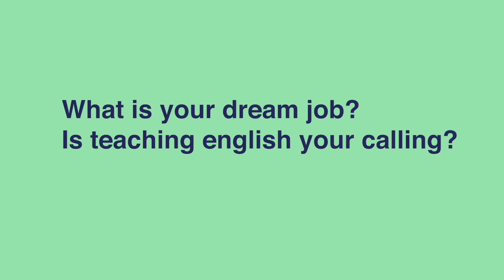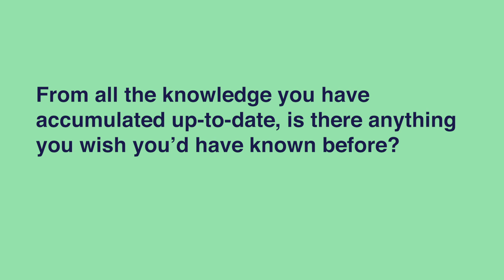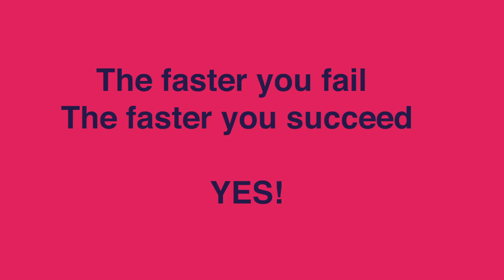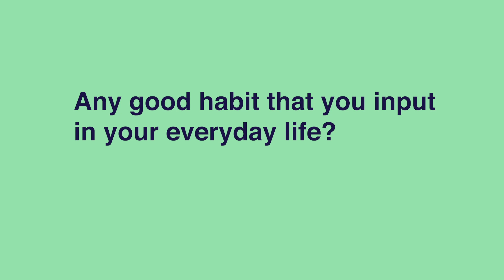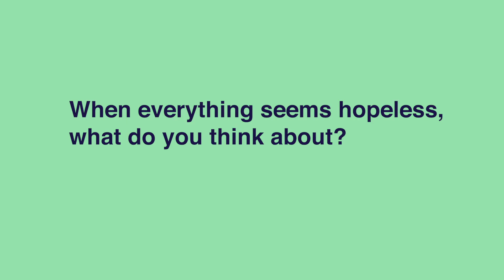Get Over Your Fear Of Failure And Just Start w/ John Dewhirst - VNYO | TÂM SHOW #6.2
Hey Dreamers!
Part 2 with John Dewhirst, Creator of VNYO channel is live!
John is an english teacher in Vietnam and has created few months ago VNYO channel which is dedicated to Vietnam. In this part 2, Sophie gets to know John in a deeper level. They are talking about everyday good habits, failure, the fear of starting and so on!

00:48 - John’s dream job
03:03 - Is there something you wish you would have known before?
05:00 - Talking about failure
05:17 - An ability that you would like to gain tomorrow?
07:17 - His dream of speaking all the languages
09:30 - John speaking Vietnamese
10:24 - John’s good habits input in his everyday life
10:06 - Where does come his creativity?
13:00 - How to just start?
14:00 - How to believe in yourself?
15:16 - What do you think about when everything seems hopeless?
16:30 - Remember that everything is temporary

Filmed by XUDO Studio
Video edited by Sophie Nguyen

Hey YOU! Bonjour toi :)

[EN] I am Sophie aka Tâm, French Vietnamese living in Vietnam for now. I started on taking my courage interviewing entrepreneurs that give me inspiration in order to inspire people to level up. I strive to be an example for anyone who wants to start something new but has too much fears/or just doesn't feel "legit" (haha, yes i see you). I have literally started this channel from SCRATCH HAVING EXACTLY ZERO experience in filming/design/hosting etc, and i am creating my very special life with my own means. So the message is basically : IF I CAN DO IT, YOU CAN DO IT.

[FR] Hey toi!
Moi c'est Sophie aka Tâm, française d'origine vietnamienne, je vis au Vietnam. J'ai décidé de créer ce Talk Show pour y interviewer des entrepreneurs qui m'inspirent afin de t'inspirer TOI à te lancer même si tu t'y connais pas et que tu as 0 expérience. Je suis là pour te dire que c'est possible. Je veux devenir un exemple pour ceux qui veulent juste recommencer leur vie à partir de rien. Je sors actuellement de ma zone de confort en créant cette chaîne où je documente ma progression durant ma quête de sens.